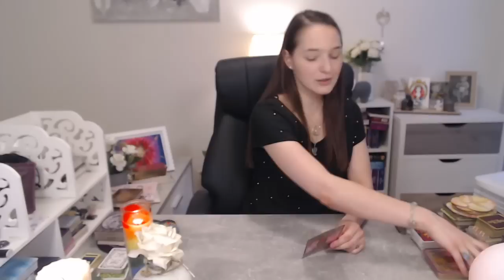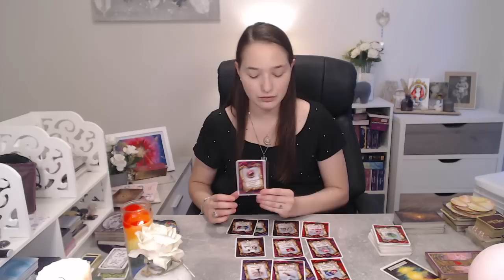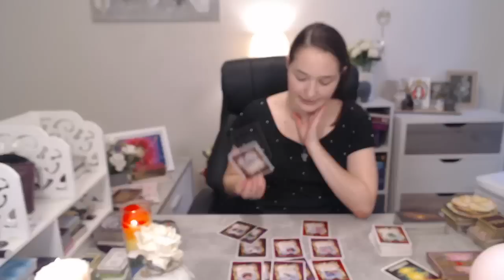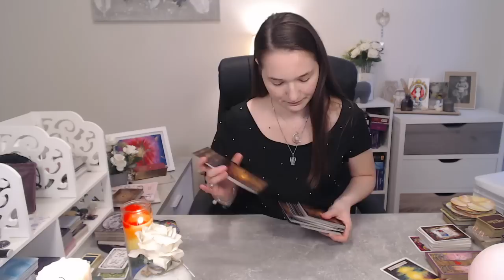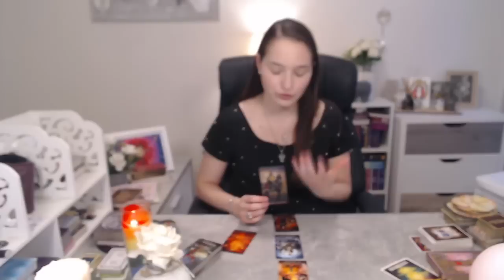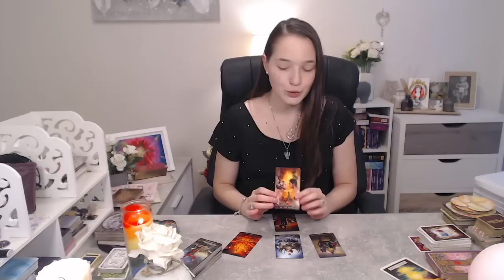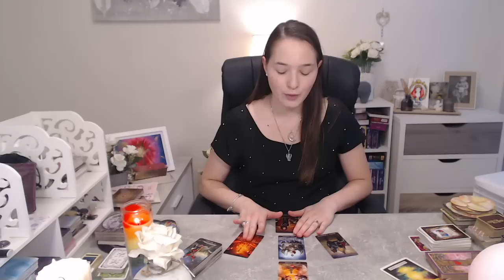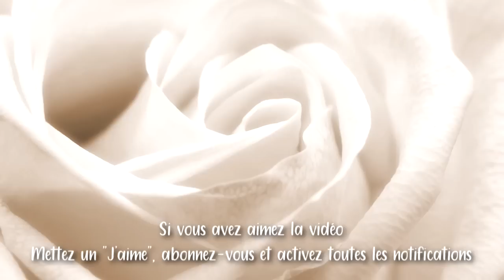💗🌹VIERGE AMOUR : "UN LÂCHER PRISE NÉCESSAIRE" - OCTOBRE 2020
Tirage Amour pour les signes solaire Astrologique, ascendant et lunaire Vierge.

Pensez à aller voir votre ascendant et votre signe lunaire pour plus de précision

Sublime mois d'octobre à vous les amis ! 👼⭐